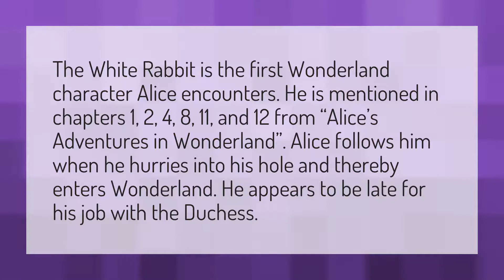Why is the rabbit late in Alice in Wonderland?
Alice Down The Rabbit Hole • Why is the rabbit late in Alice in Wonderland?